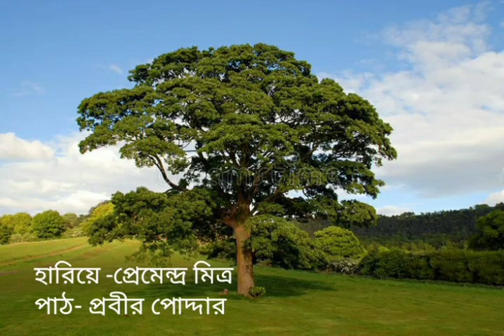Harie/Premendra Mitra/হারিয়ে/প্রেমেন্দ্র মিত্র।।Recitation/Prabir Poddar।Kobita abritti.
Harie
Bangla Kobita abritti
Poet Premendra Mitra
Harie recited by Prabir Poddar
 Konodin gechhoki harie

হারিয়ে
প্রেমেন্দ্র মিত্র
বাংলা কবিতা আবৃত্তি
আবৃত্তি/প্রবীর পোদ্দার
কোনোদিন গেছ কি হারিয়ে